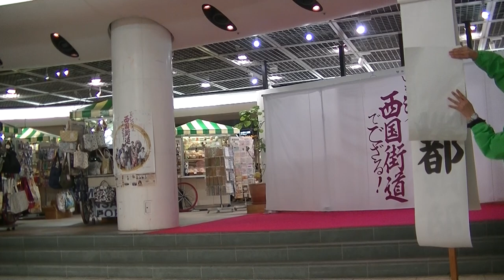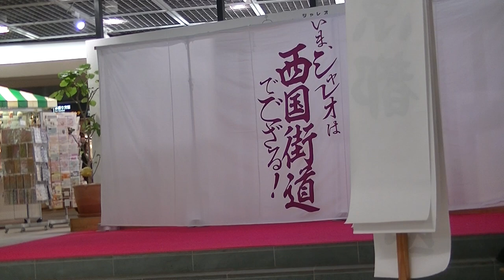必殺！洒落乙人！寸劇【頼山陽】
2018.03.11　いま、シャレオは西国街道でござる！
広島シャレオ 中央広場
必殺！洒落乙人！(ひっさつ！しゃれおつにん)
キャスト：蓮之介・天堂・清・剣聖・猫丸・お百合・凪・梨乃・TOMOT(トモティ)・創山